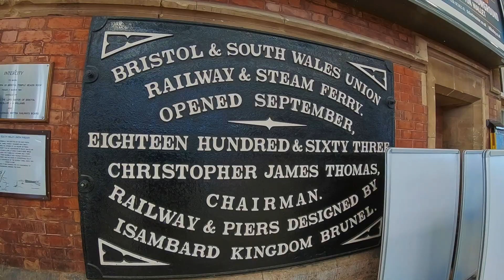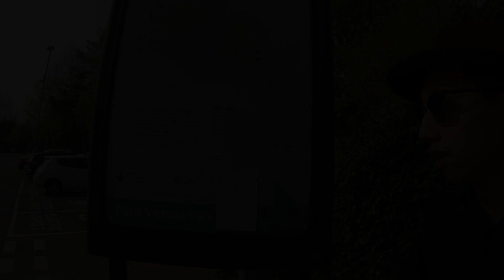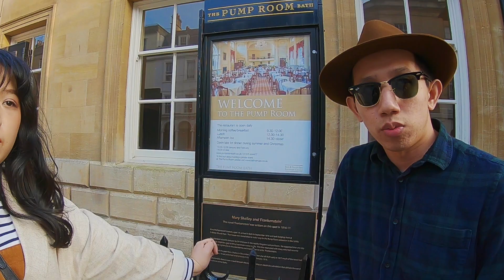One-day trip in Bath, UK เมืองประวัติศาสตร์แห่งยุคโรมัน ประเทศอังกฤษ | Kitty and the Gang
ทริปนี้เราขับรถจากเมืองบริสตอล (Bristol) ไปทางตะวันออกเฉียงใต้ 21 กิโลเมตร เพื่อไปเมืองบาธ (Bath) เมืองประวัติศาสตร์แห่งยุคโรมัน ที่ยังคงความสวยงาม เป็นเมืองมรดกโลก ซึ่งได้รับการขึ้นทะเบียนจากองค์กร UNESCO
ตัวเมืองบาธตั้งอยู่ในหุบเขาของแม่น้ำเอวอน เคยเป็นตั้งถิ่นฐานของชาวโรมัน ผู้สร้างโรงอาบน้ำโรมัน (Roman Bath) ติดกับมหาวิหารบาธ (Bath Abbey) เป็นเมืองที่ Mary Shelley เคยแต่งนวนิยาย FRANKENSTEIN มีโรงละคร, พิพิธภัณฑ์ ย่านการค้า ช็อปปิ้ง เป็นเมืองท่องเที่ยวอย่างแท้จริง
เราไปทริปสั้นๆ วันเดียวจบ จึงเก็บสถานที่สำคัญพอประมาณ (เน้นถ่ายรูปมากกว่า) เช่น ตึกรอยัลเครสเซนต์ (Royal Crescent) และ (The Circus) ซึ่งเป็นกลุ่มอาคารรูปพระจันทร์เสี้ยว ที่ใหญ่โตและสวยงามเอามากๆ เดินชมสะพานข้ามแม่น้ำเอวอน (Pulteney Bridge) เป็นสะพานเก่าแก่และสวยงาม ซึ่งปัจจุบันทำเป็นคาเฟ่ ร้านน่ารัก หลายๆ ร้านติดๆ กัน
เป็นเมืองที่เดินวันหนึ่งวันก็รอบแล้ว เมืองทั้งเมืองเป็นเมืองเก่า ถ่ายรูปตรงไหนก็สวยงามได้บรรยากาศความเก่าแก่แบบในยุคโรมัน เหมือนเราได้เข้าไปอยู่หนังยุคโบราณเลยทีเดียว